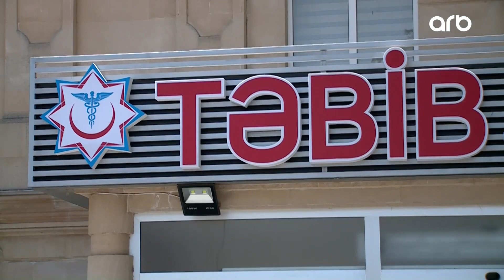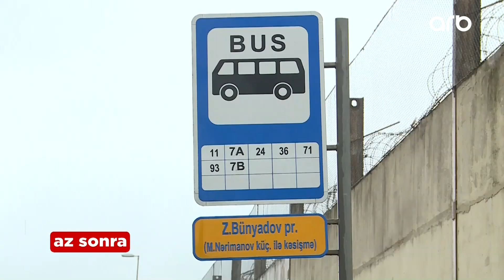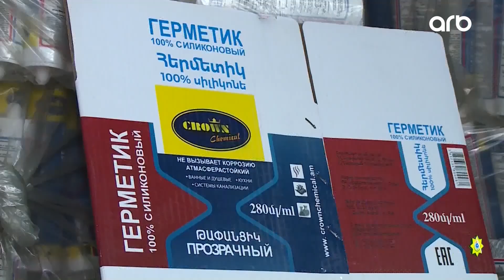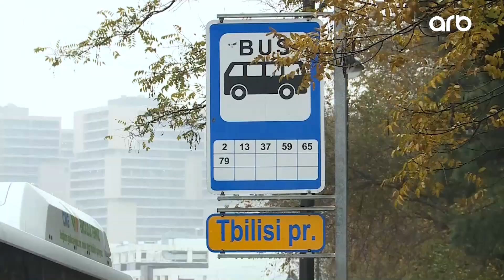ARB xəbər (01.12.2022)